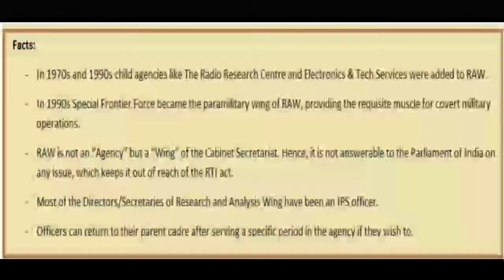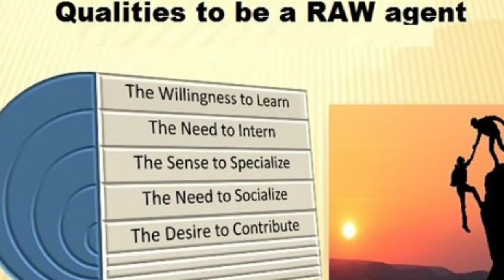what is RAW ?? How it's works ? explanation in Telugu by Treasure Hunter Siddharth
VARIOUS AND DIFFERENT INTERESTING AND TRILLING  TOPICS  BY TREASURE HUNTER SIDDHARTH

VARIOUS DIFFERENT AND TRILLING TOPICS BY TREASURE HUNTER SIDDHARTH

OUR VIDEOS ARE SHORT LENGTH BUT
WE PROVIDES YOU MOST VALUABLE MATTER

I WILL SOLVE MYSTERIES  ON MOST POPULAR TOPICS

MY VIDEO VERY SIMPLE AND AMAZING

THE MATTER AND CONTANT ARE TAKEN FROM WIKIPEDIA. AND BOOKS

TOP 10 UN BELIEVABLE FACTS BY TREASURE HUNTER SIDDHARTH

MY VIDEOS ARR VERY SHORT  ONLY

IN THIS VIDEO I DISCUSSED ABOUT UN BELIEVABLE AND TRILLING FACTS

I DISCUSSED ABOUT WORLD FACTS IN TELUGU

MY CHANNEL IS A TELUGU FACTS CHANNEL

ALL VIDEOS ARE AMAZING AND TRILLING  VIDEOS

THIS FACTS ARE TAKEN BY WIKIPEDIA AND SOME OLD BOOKS AND ETCC